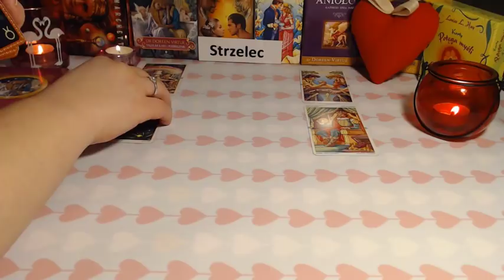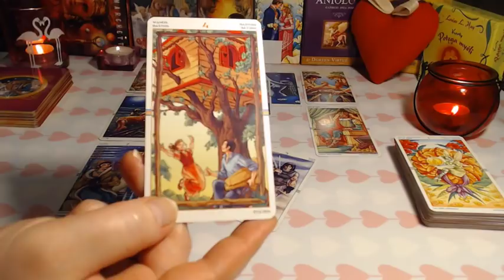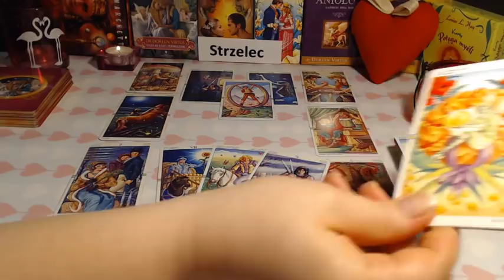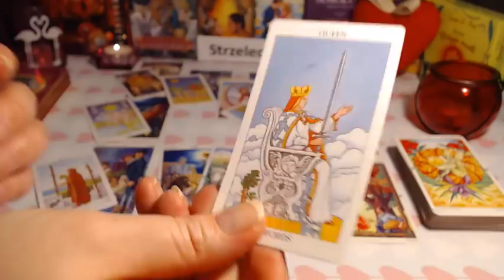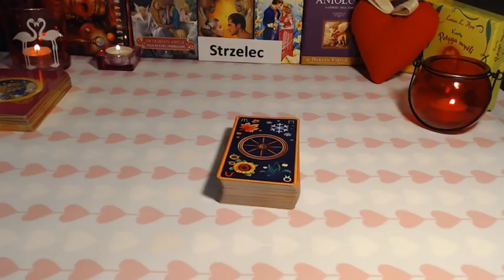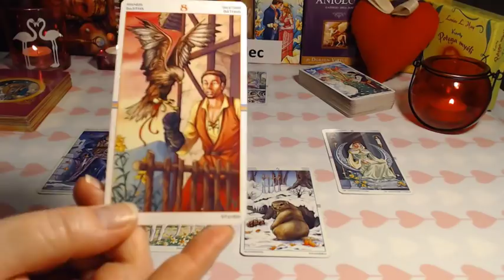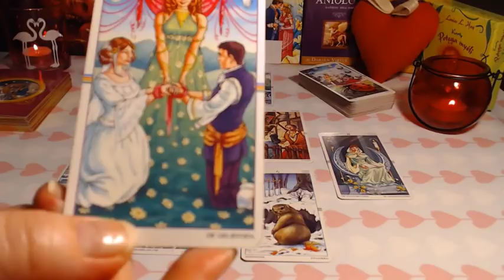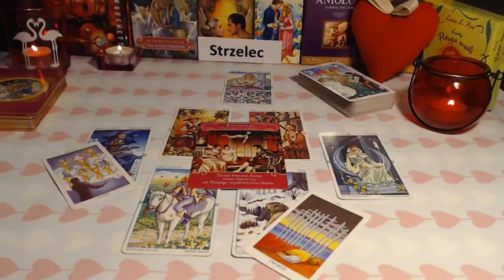💝🏹TAROT - MIŁOŚĆ - STRZELEC - kwiecień 2019💝🏹